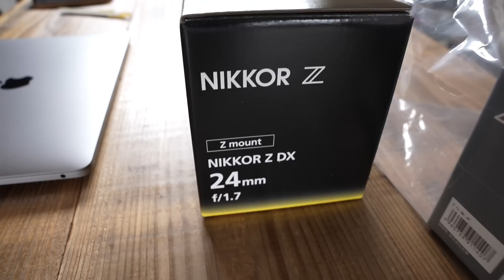【サプライズ】妻もカメラを買い替えました。｜Nikon Zfc｜NIKKOR Z DX 24mm F1.7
妻もカメラを買い替えたので開封します。

00:00 オープニング
00:26 開封
04:43 買った理由
07:59 買取価格
11:43 レンズ取り付け
17:23 終わりに

・Nikon ミラーレス一眼カメラ Zfc ボディ Zfc シルバー

🔰オールドレンズ初心者にオススメ動画🔰

・【検証】1本のオールドレンズでフルサイズとAPS-Cの描写を比較してみた。

フォトウォークのイベントをお知らせします
✅無料登録はこちら↓

👕夫婦のオリジナルグッズがSUZURIで販売中👕
僕たちが動画内で着ているパーカーやTシャツが購入できます！

🔻🔻メンバーシップ入会受付中🔻🔻
‹特典内容›
・限定バッジ🏅
・メンバー限定動画
・メンバー限定ライブ
・¥490/月💰

‹チャンネル メンバーシップの利用資格、ポリシー、ガイドライン›

🔻質問募集中🔻
カメラ・写真についてお悩みの方はお気軽に質問してください！
あなたの質問が動画になるかもしれません✨

🔻🔻‹BASE販売サイト›🔻🔻
・オリジナルカレンダー
・オリジナルプリセット

‹夫婦の使用機材›

【FUJIFILM X-T5】

【sony a7iv】

【dji action2】